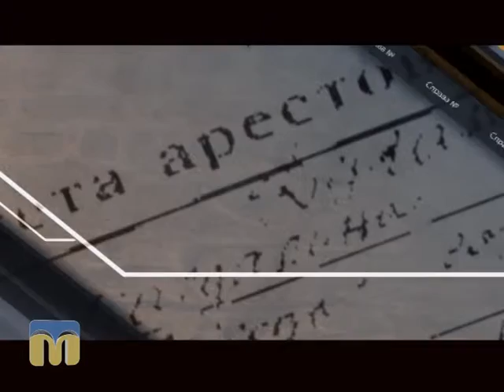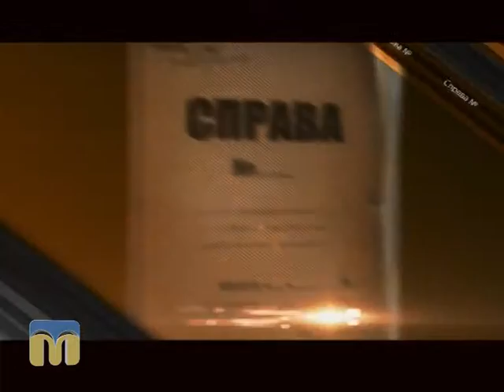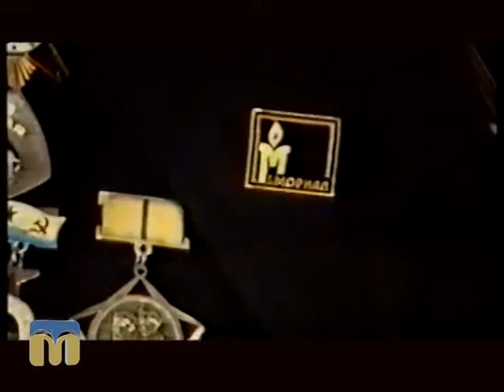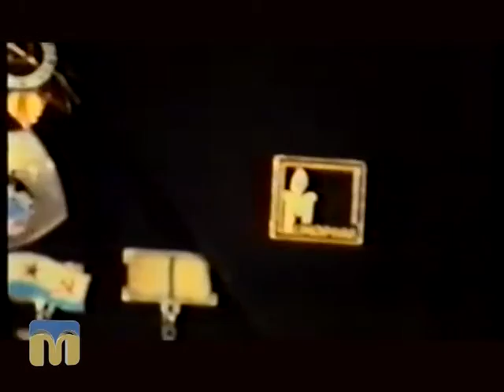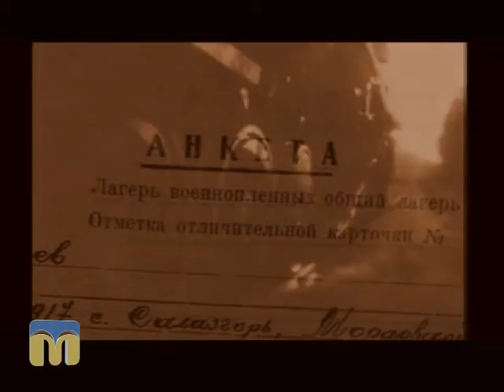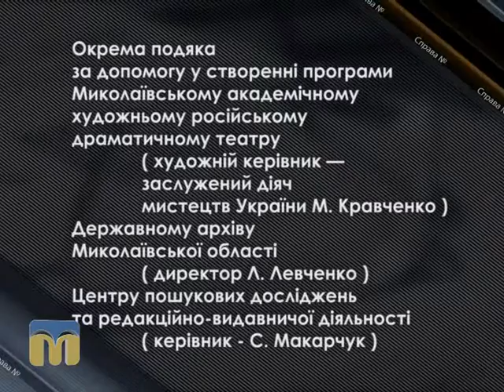Справа №… Петро Лобода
Герой програми «Справа №…»  -  Петро Лобода.
Автор сценарію: С. Пишненко.